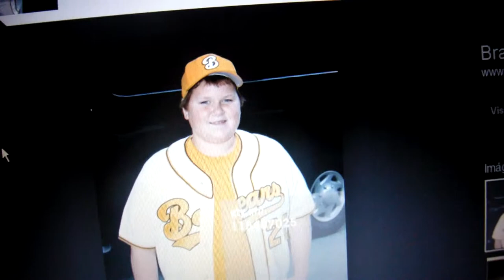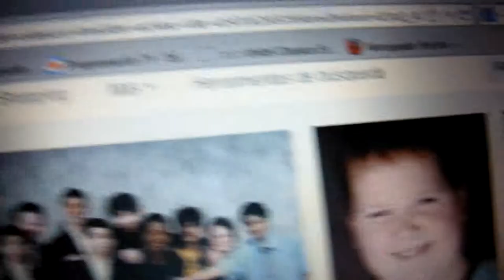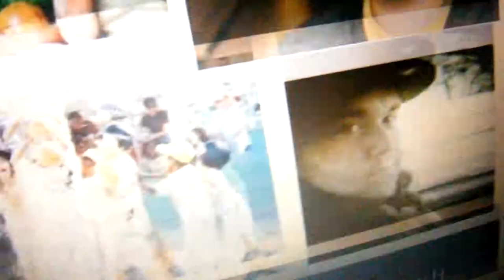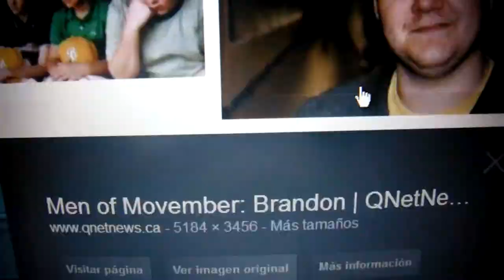photos of brandon craggs with the song of black eyed peas-don.t stop the party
brandon craggs